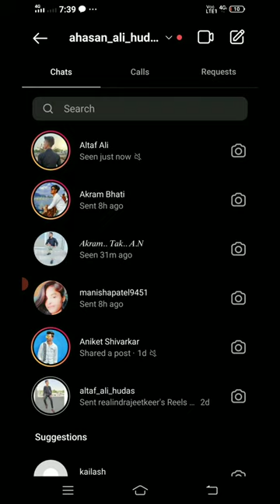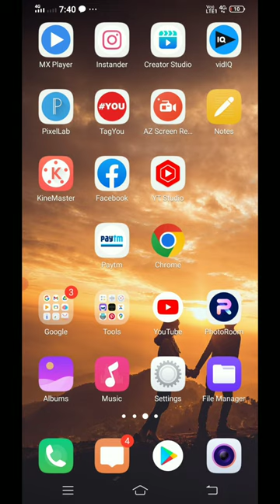instagram mesage setting | instagram mute message setting - Hindi & English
About this video in English...

Friends, in this video, I have told you about how to mute any friend's message in Instagram, hope you guys have understood well.

how to mute instagram message,
how to turn off instagram messages,
how to mute messages in instagram
mute message setting instagram,
instagram message setting,
instagram mute message setting,
how to enable instagram mute message,
how to turn on instagram mute message,